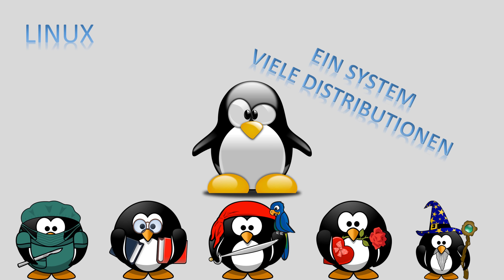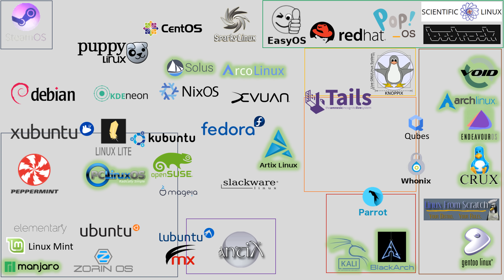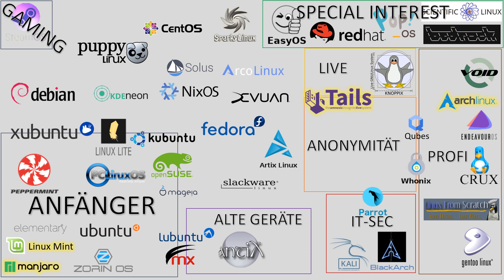Linux Vergleich - Welche Distribution passt für euch?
Der Zoo der Linux Distributionen - welche ist für euch die beste?